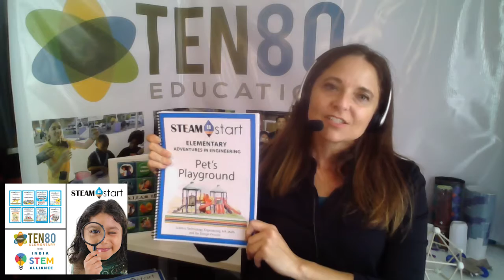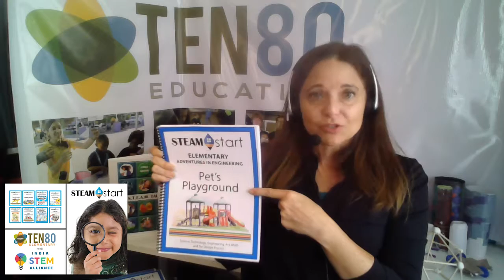STEAMstart Pet's Playground Teaser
Adventures in the Engineering Design Process for Early Elementary Students - Intro to Tiny House on Wheels, Ten80 Education, and Partners Driving STEM from Executive Director, Jeannie Ruiz.